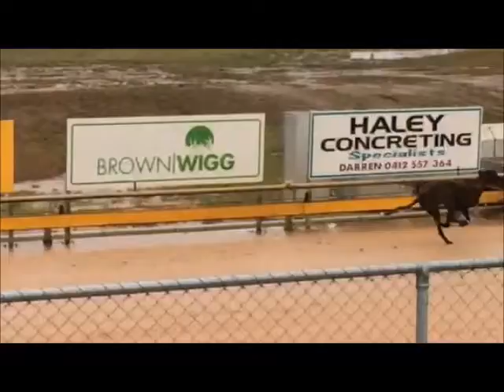MARSHALL handslip Traralgon 5th December 2017